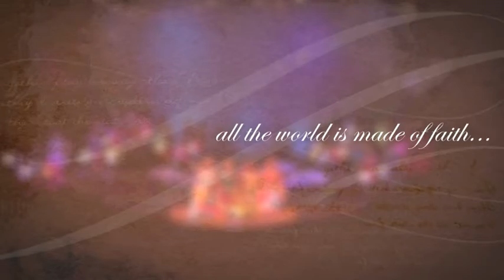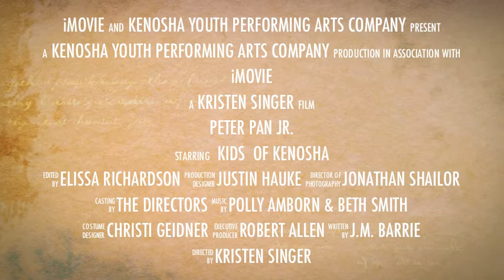Peter Pan Jr Trailer